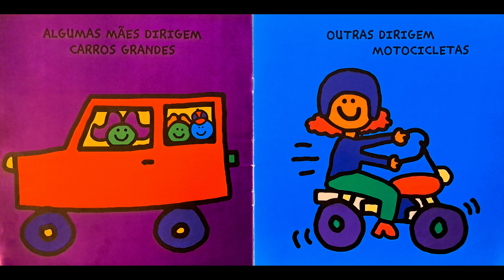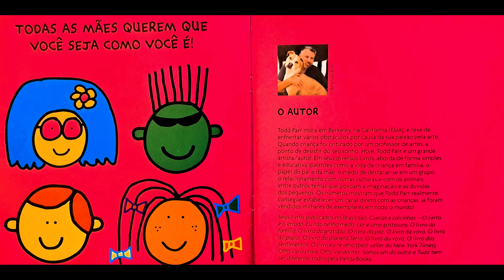O Livro da Mamãe: Mamãe é DEMAIS! (Fotos do Livro)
Toda mãe é única e especial, e esse livro celebra exatamente isso!  Junte-se a Alma Contadora de Historias em uma leitura alegre e colorida de "O Livro da Mamãe," de Todd Parr.  Prepare-se para descobrir todos os jeitos incríveis que as mamães podem ser!

Nesse vídeo, você vai encontrar:

A narração carinhosa da Alma Contadora de Historias, destacando o amor e a diversidade entre mães e filhos.
As ilustrações vibrantes do livro original, mostrando todos os tipos de mães se divertindo com seus filhos.
Uma história perfeita para fortalecer o vínculo entre mães e filhos e celebrar a importância da família.

Este vídeo é ideal para:

Crianças que amam suas mães
Famílias que procuram histórias infantis alegres e inclusivas
Pais e educadores que buscam promover o amor, respeito e diversidade familiar

Link do livro